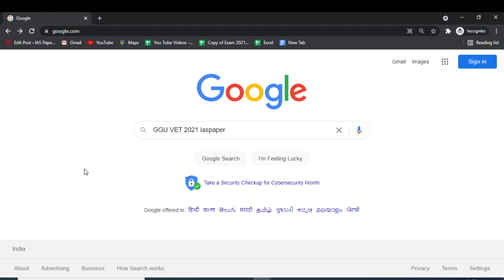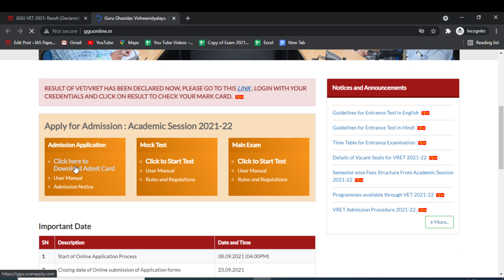GGU VET 2021 Result (Declared) - How to Check Officially GGU VET 2021 Result Merit List Online Mode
GGU VET 2021 Result has been Declared on 6th October 2021.